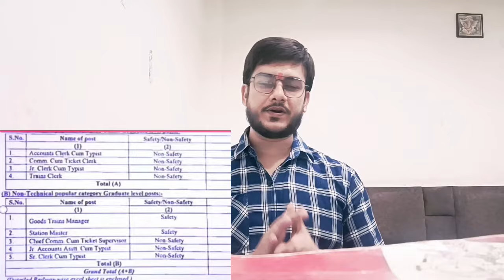RRB LATEST VACANCY UPDATE 2024 II 10,000+ Vacancy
RRB NTPC 2024 Notification, Vacancy Announced, Exam ...
Is the RRB NTPC notification out in 2024?
Who is eligible for RRB 2024?
What is the salary of RRB post 2024?
क्या 2024 में आरआरबी एनटीपीसी अधिसूचना निकली है?

RRB NTPC 2024 Notification To Be Out for 10884 ...
RRB NTPC Recruitment 2024 (OUT) Notification Download ...
RRB NTPC Notification 2024[OUT]: Check Application Form ...
RRBs Website

RRB NTPC Recruitment 2024: Notification (Out), 10884 ...
RRB NTPC last date to apply 2024
RRB NTPC Notification 2024 PDF download
RRB Notification 2024 PDF download